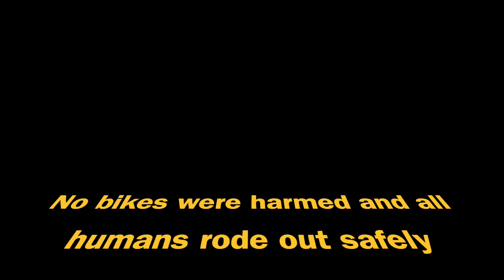Crazy Mountain Bike Crash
Have you ever crashed on a mountain bike? We have learned that it's better to be prepared. This is why we wear protection for our head and body. Our friend Justin Castillo is a local Teakwondo instructor. He credits the shoulder roll as a technique, that helps him to stay safe during falls. Nevertheless respecting trails and this sport is crucial. We hope you all stay safe out there.